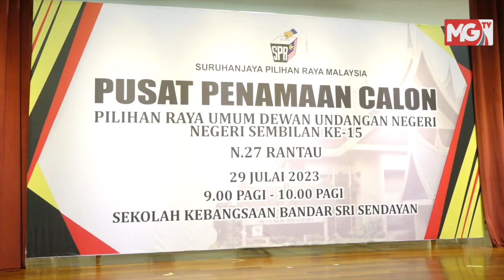PRN15 : Tok Mat Hasan Bersemangat Hadir Penamaan Calon Pertahan Kerusi DUN Rantau